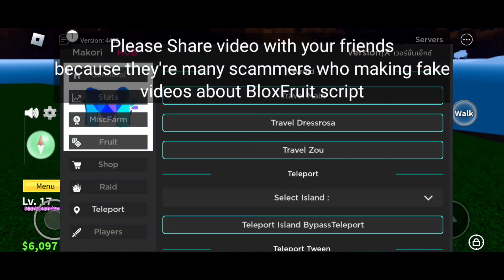[⛩️ KITSUNE ⛩️] Blox Fruits Best Scripts | Roblox Executor Mobile and Pc | JN HH Gaming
Or
👉 More Scripts (Search Game Name)

                                  *About Me*